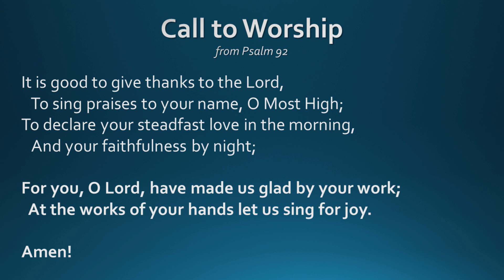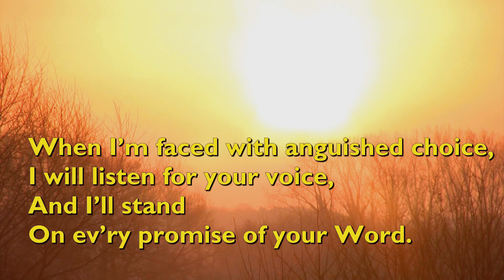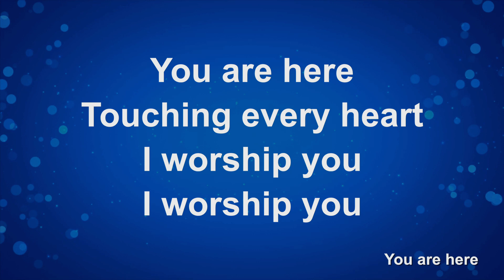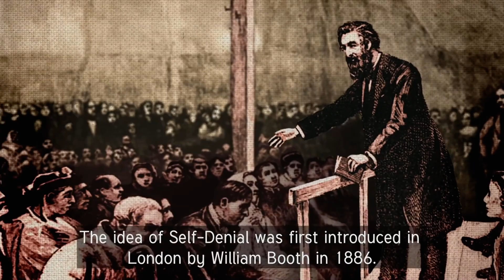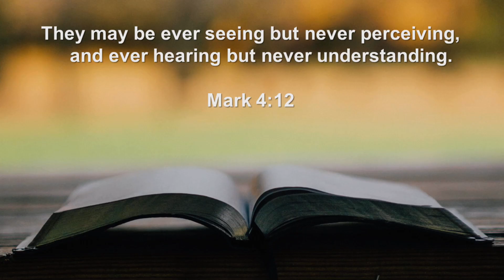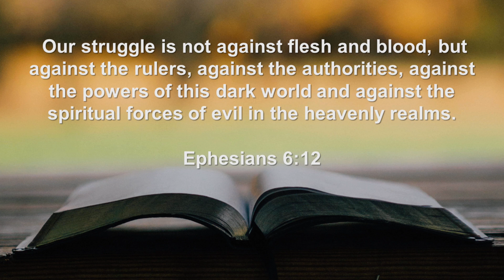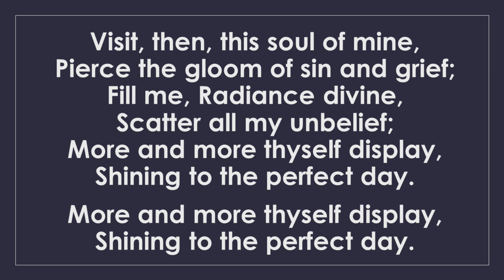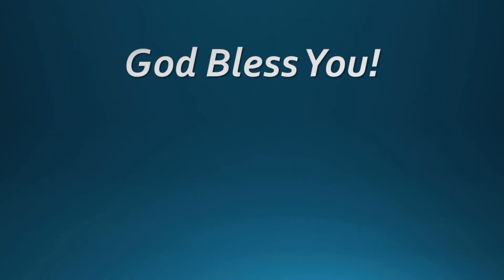Nottingham Arnold Salvation Army | 7th February 2021 | Sunday Worship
Online worship with Nottingham Arnold Salvation Army.
Our series on the Gospel of Mark continues.
Week 3 - The Mystery of the Kingdom